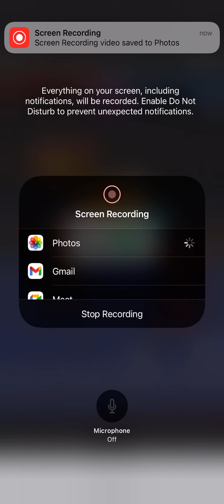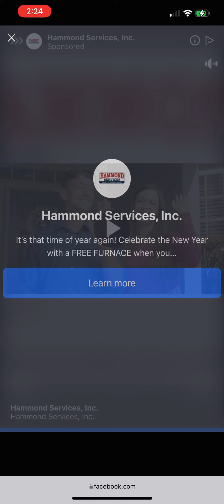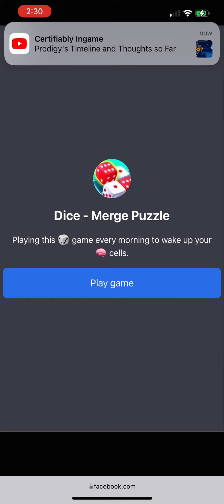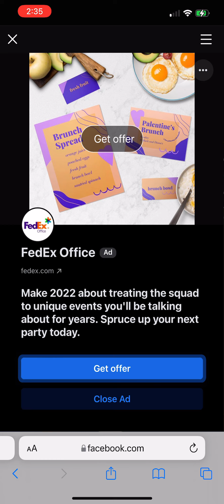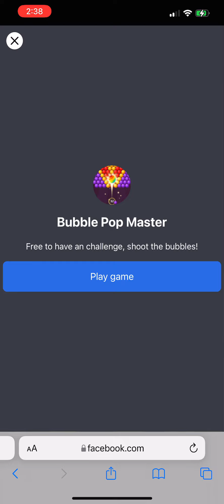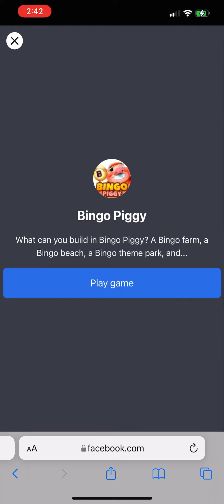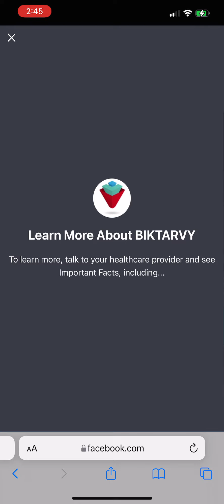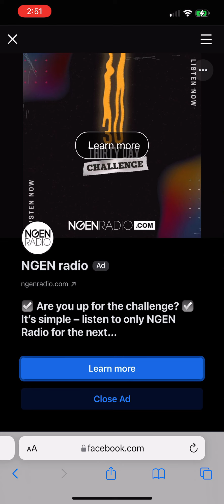KO KNOCKOUT BOXING 🥊